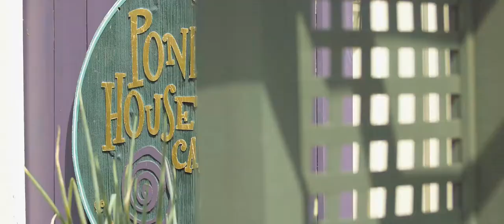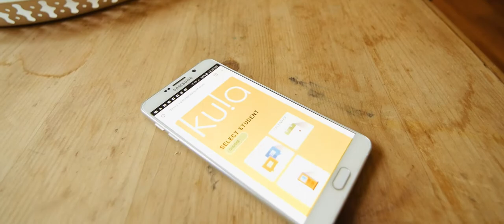2018 GKess Films Demo Reel